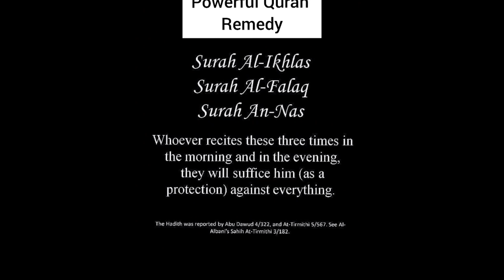Powerful Ruqyah DUA Against Bad Evil Eye, Black magic Sihir, Jinns, & Jealousy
Learn, practice, teach - Sana

O Messenger, announce that which has been revealed to you from your Lord, and if you do not, then you have not conveyed His message. And Allah will protect you from the people. Indeed, Allah does not guide the disbelieving people. [ 5 : 67]

Who is better in speech than one who calls to Allah, does righteous deeds and says indeed I am among the Muslims. [41:33]

You are the best nation raised up for humankind. You enjoin righteousness, forbid corruption and you believe in Allah. [3:110]

Let there arise among you a group inviting to all that is good, enjoining righteousness and forbidding evil. Those are the successful ones. [3:104]
Call to the way of your Lord with wisdom and good preaching. [16:25]